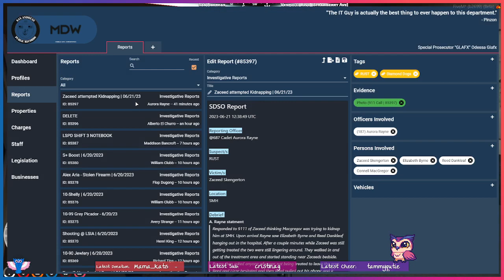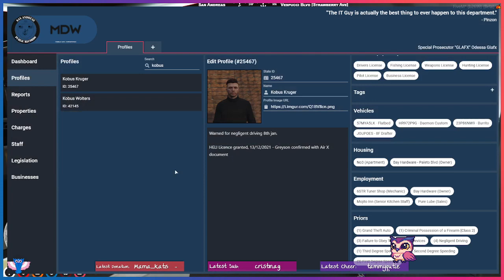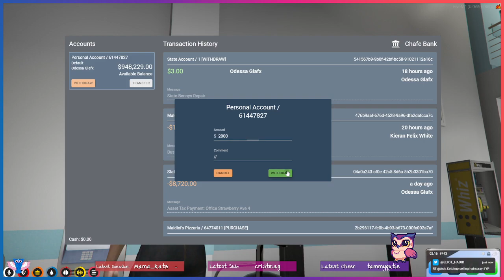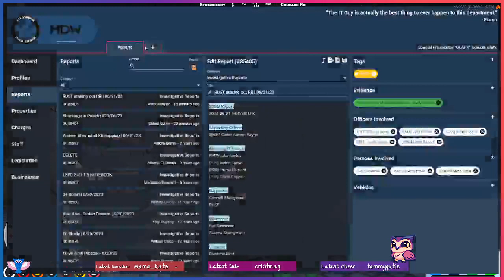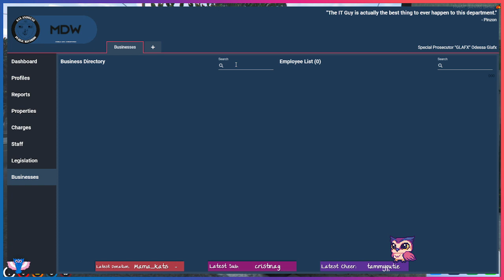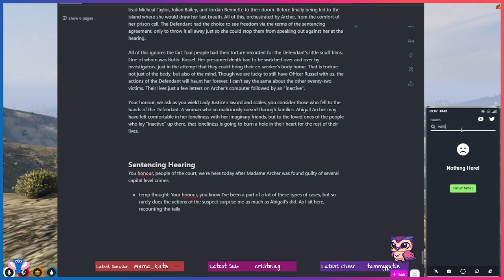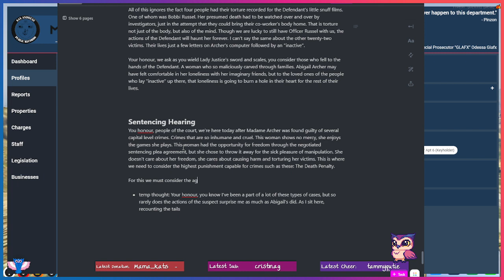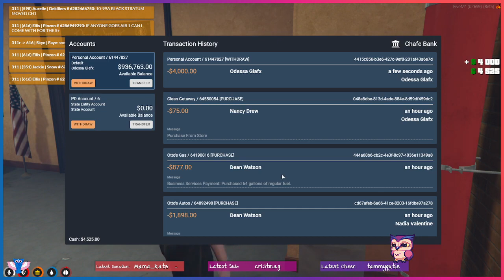21 June 23 | Odessa Glafx | NoPixel WL | ⚖ State Attorney | 🔎 MCU